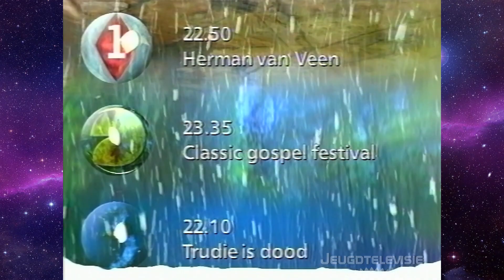Straks op Nederland 1, 2 en 3 (25-12-1998)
Programmaoverzicht uit 1998 van alle netten (van de publieke omroep) in hun eigen vormgeving en in kerstsfeer.